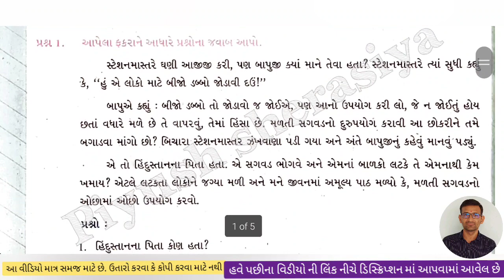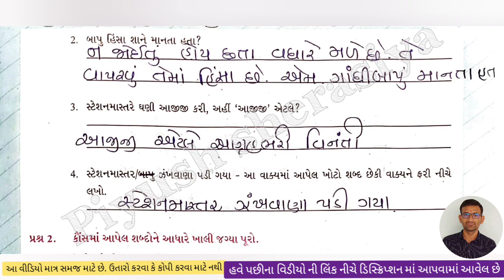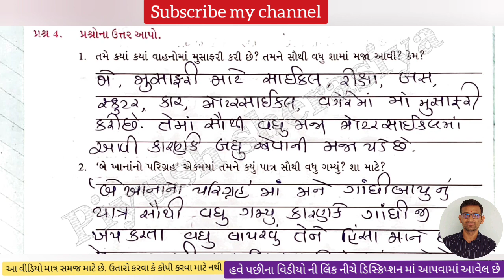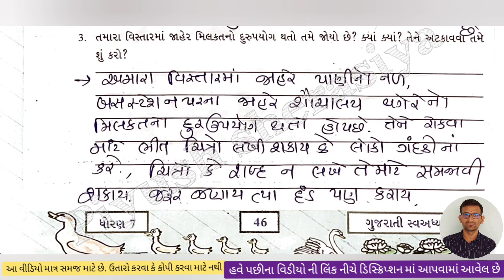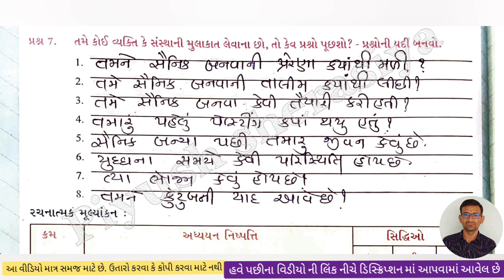dhoran 7 gujarati swadhyay pothi ch 4 | std 7 gujarati swadhyay pothi chapter 4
Piyush sherasiya,

Piyush sherasiya,
std 7 gujarati swa adhyaayan pothi,
std 7 gujarati swadhyay pothi chapter 4,
std 7 gujarati sem 4 ch 4 swadhyay pothi solution,
ગુજરતી ધોરણ 7,
Chalo yad kariye,
dhoran 7,
ધોરણ 7 ગુજરતી સ્વ અધ્યયન પોથી,
સ્વ અધ્યયન પોથી ધોરણ 7 ગુજરતી,
swadhyay pothi dhoran 7 gujarati path,
7 class gujarati chapter4,
std 7 gujarati,
ધોરણ 7 ગુજરતી,